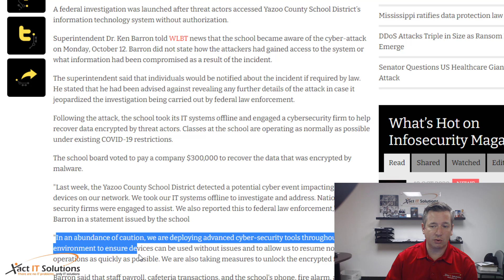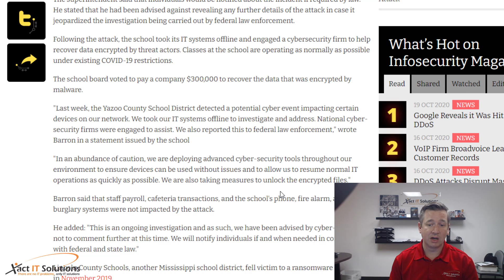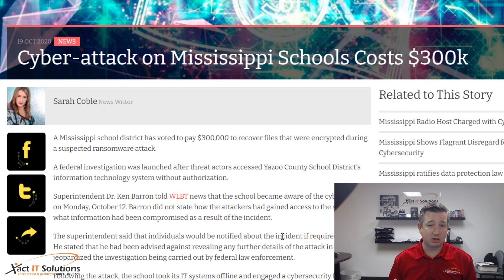3 Mind Blowing Truths About Ransomware in October 2020 PLUS Yazoo County Schools Ransomware Attack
This cybersecurity information is provided to you free of charge.

In today's videos, I give you 3 mind-blowing truths about the state of ransomware as we know it today.  Plus we look at another K-12 school district in Mississippi that shelled out $300,000 over the weekend to get themselves out of their ransomware jam.

Cybersecurity talks with Bryan Hornung of Xact IT Solutions.

This is the people's cybersecurity channel! We bring you the most honest and knowledgeable cybersecurity channel on YouTube. Learn how to hackers get into your business and your lives and what to do to protect yourself. Get a chance to ask us about cybersecurity topics. We have new videos 2-4 times a week! I've been an IT & cybersecurity consultant for the past 20 years and I'm here to share my knowledge and experiences with you.